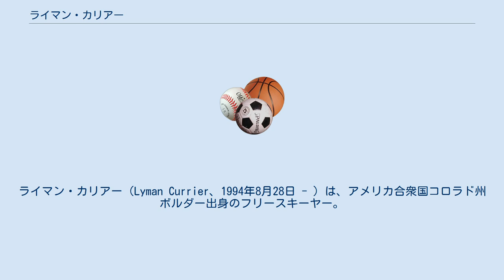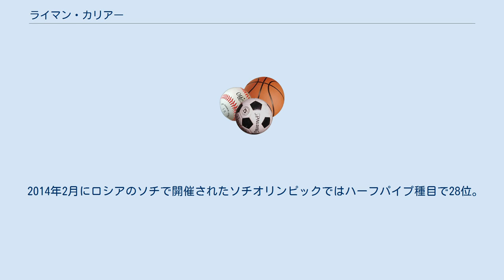ライマン・カリアー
ライマン・カリアー（Lyman Currier、1994年8月28日 - ）は、アメリカ合衆国コロラド州ボルダー出身のフリースキーヤー。
種目はハーフパイプ・スロープスタイル。
使用しているスキー板のブランドはK2。
 1996年、生後18か月でスキーを始める。
父親は1972年札幌オリンピックにアルペンスキーのアメリカ代表として出場したデービッド・カリアー。
 3歳の時からスキースクールで練習するようになる。
 2012年にU.S. Freeskiing Rookie Teamに加入する。
 趣味はバスケットボール、音楽鑑賞。
 2013年3月のFIS主催ワールドカップ・スペイン大会で初の表彰台となる1位(スロープスタイル)になる。
 2013年12月に地元コロラド州ブリッケンリッジで開催したDew Tourではハーフパイプ種目で3位。
1位はアメリカのデービッド・ワイズ、2位はアメリカのアーロン・ブランク。
 2014年1月にアメリカのユタ州で開催されたUS Grand Prix Park City 2ではハーフパイプで1位に輝く。
この大会はAFP大会で最もハイレベルなプラチナムイベントであり、この大会でのゴールドメダルはライマンが大会で残した最高の成績である。
 2014年2月にロシアのソチで開催されたソチオリンピックではハーフパイプ種目で28位。
 2015年3月のAFP World Tour Finalsではアメリカ出身のトリン・イェーター＝ウォレスに次ぐ2位。